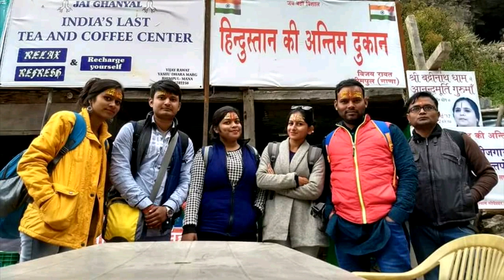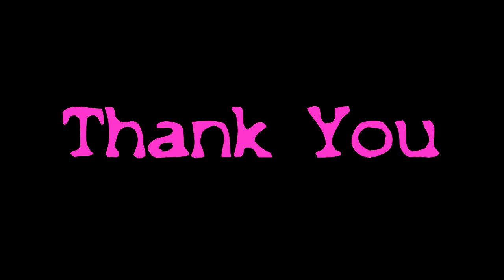Farewell party 2k18|| flash back memories|| journalism and mass communication|| H.n.b.g.u. srinagar